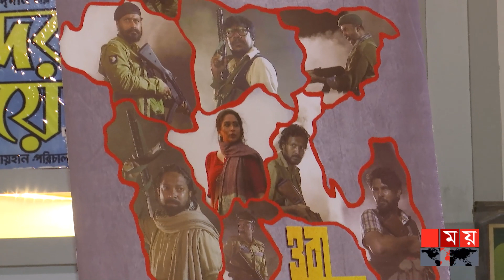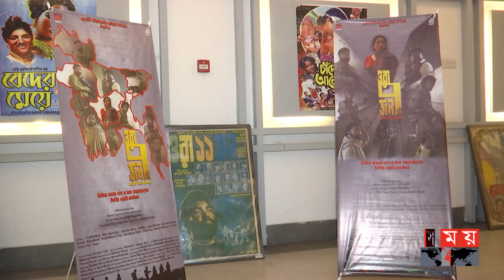কনটেন্ট দিয়ে আমাদের 'পাঠান' কে বিট করতে হবে: ইন্তেখাব দিনার | Intekhab Dinar | Ora 7 Jon Movie